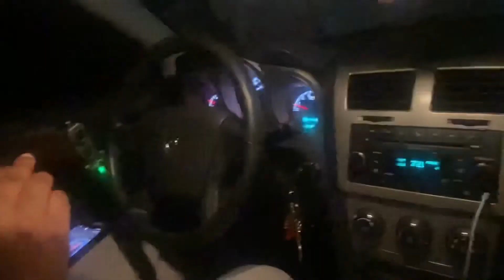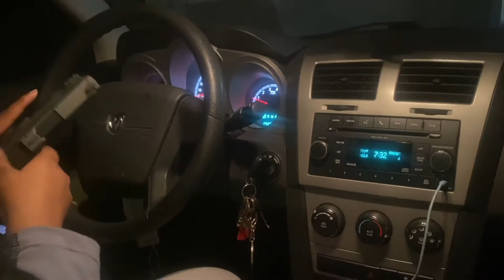Toxic Ex IS CRAZY (Guns involved)